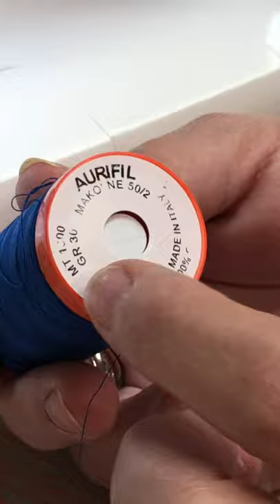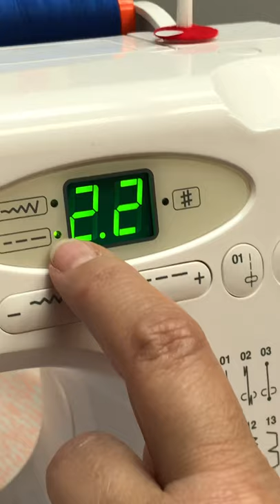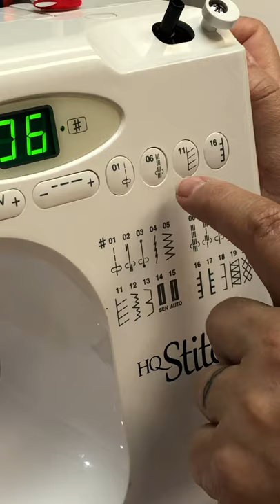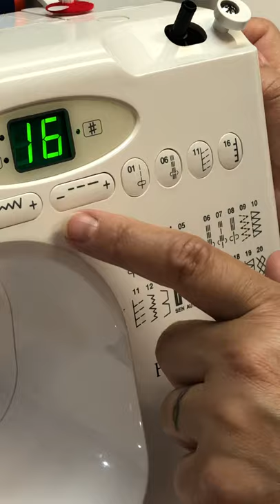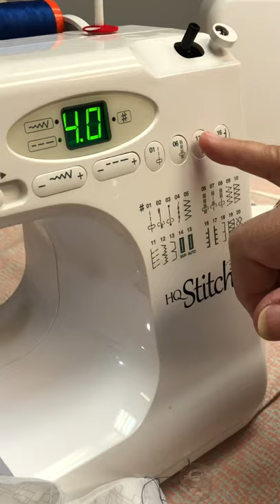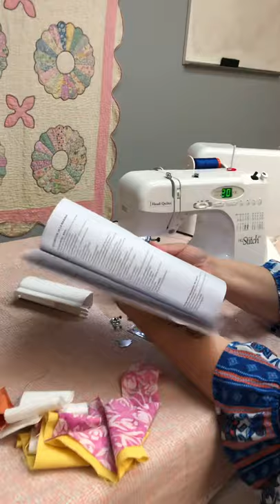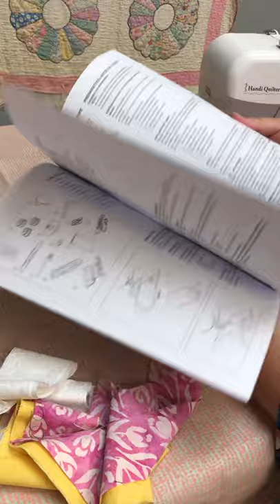Always In Stitches HQ Stitch 210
Learn the basic operations of the HQ210 Stitch machine